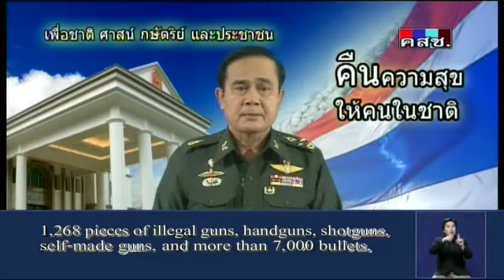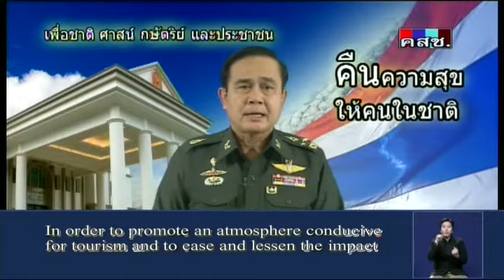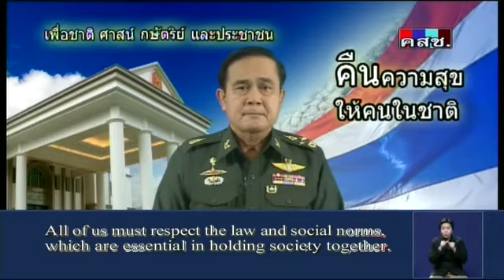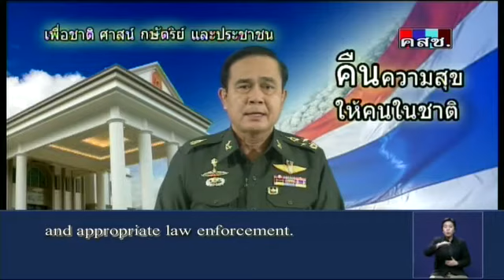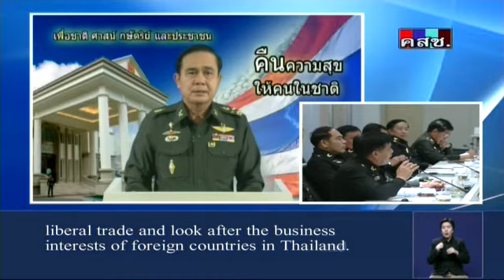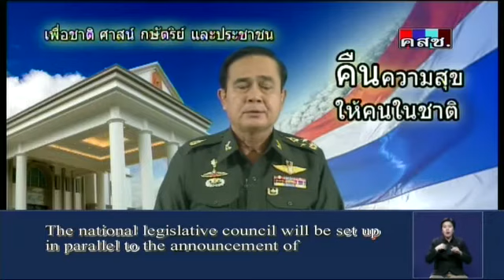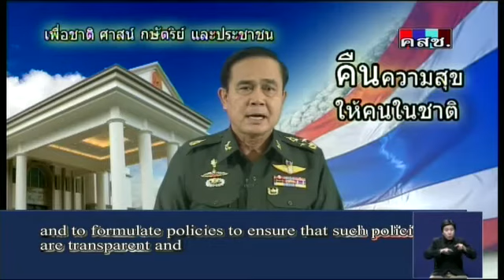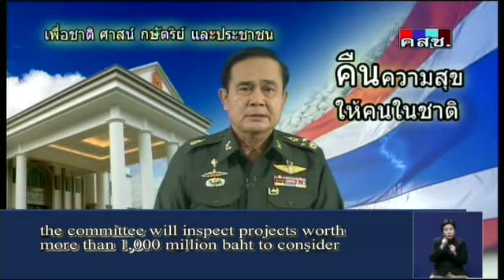TPBS : หน.คสช. ยันมีรัฐบาลใหม่ในเดือน ก.ย.นี้ จ่ายเงินชาวนาไปแล้ว 70,000 ล้านบาท 13/6/2557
พล.อ.ประยุทธ์ จันทร์โอชา ผบ.ทบ.และหัวหน้าคณะรักษาความสงบแห่งชาติ (คสช.) กล่าวในรายการ "คืนความสุขให้คนในชาติ" โดยยืนยันว่าจะมีรัฐบาลใหม่ภายในเดือนกันยายนนี้ และจ่ายเงินเยียวยาให้ชาวนาไปแล้วเกือบ 70,000 ล้านบาท